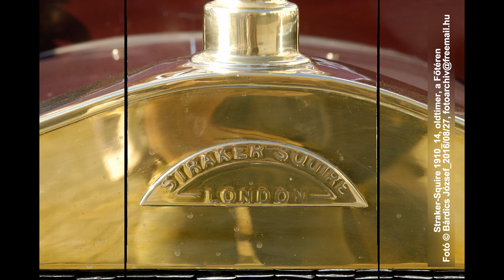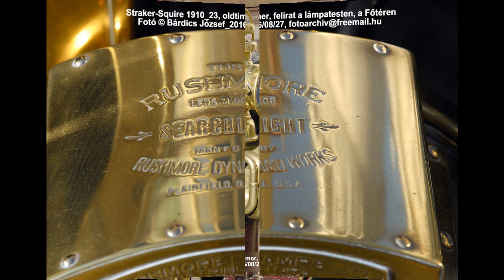Egy igazi oldtimer, Straker Squire 1910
Egy igazi oldtimerről, a Straker-Squire 1910 autóról, 2016. augusztus 27.-én Sopronban készült fotók.